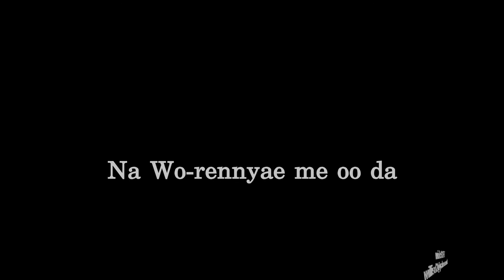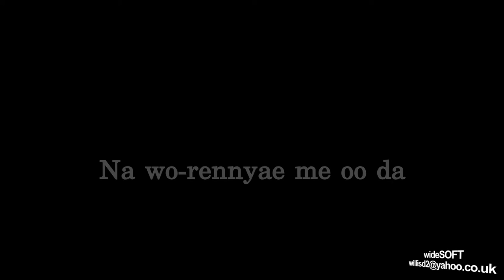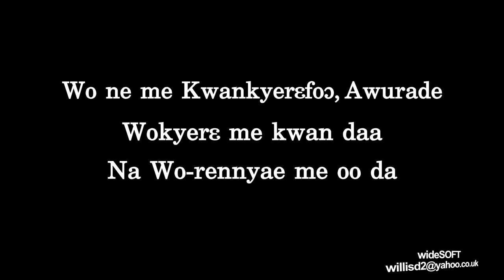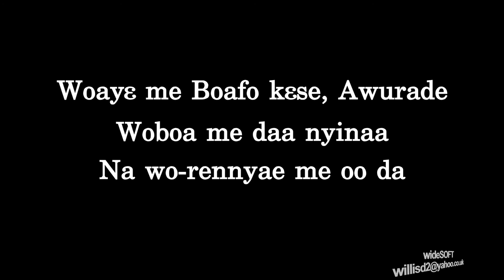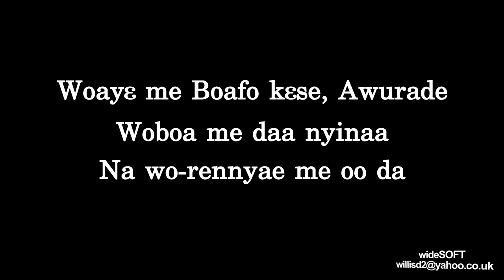Wo ne me kwankyerefo Awurade ~ COP 2017 Theme Song + Lyrics